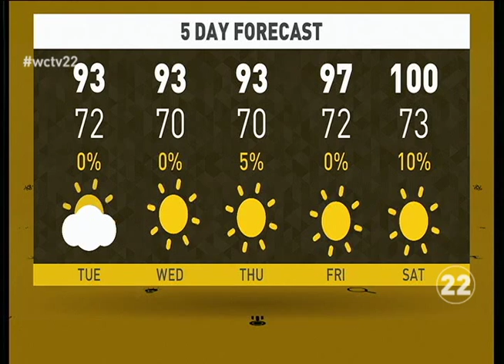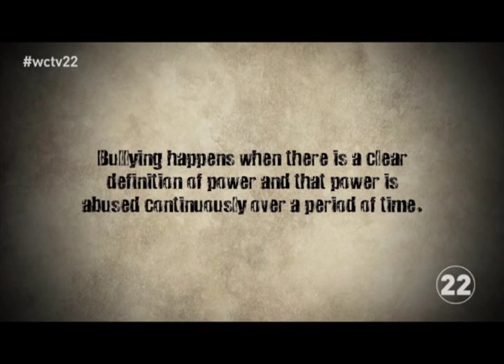WCHS Morning Show 09-15-15